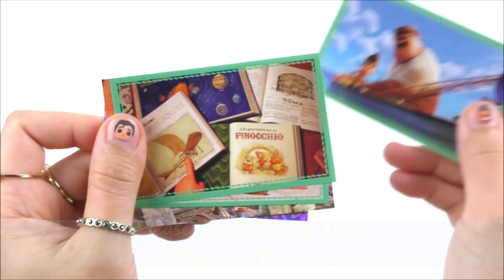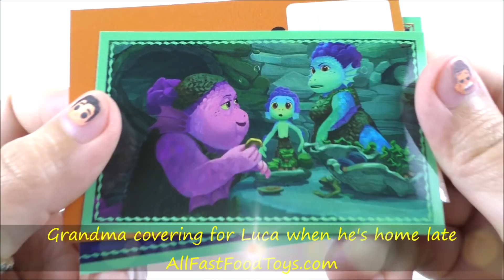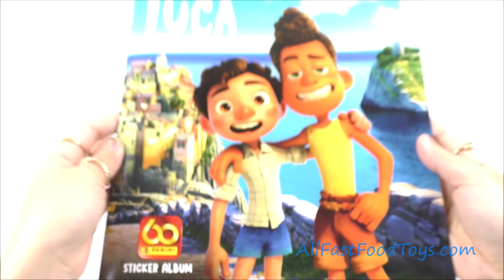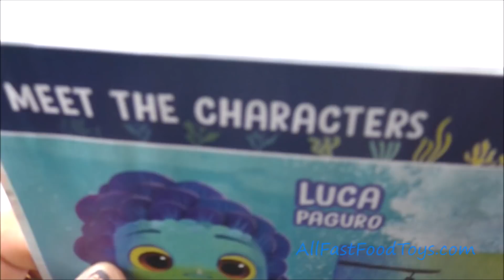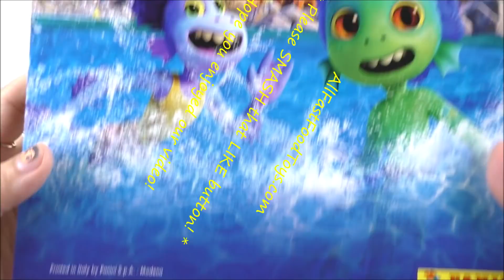DISNEY PIXAR LUCA COMPLETE TRADING CARDS STICKER ALBUM STARTER PACK PANINI McDONALDS HAPPY MEAL TOYS